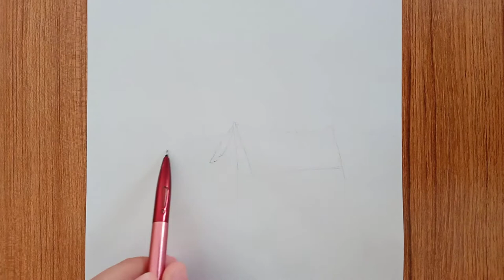How To Draw Landscape with Pencil, Camping Tent Drawing, Lake Drawing Pencil, Camp Drawing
This video about how to draw landscape with pencil, camping tent drawing, camp drawing, camping drawing easy, camping tent drawing easy, draw camp, lake drawing pencil.